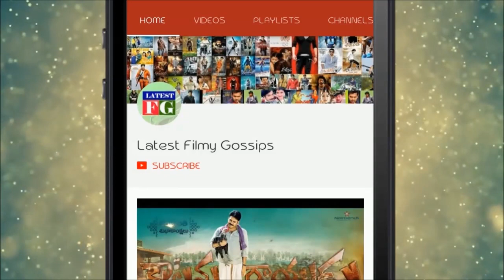Allu Arjun Sensational Comments on Pawan Kalyan || Janasena Party || Mega Family || Filmy Gossips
This Video about Allu Arjun Sensational Comments on Pawan Kalyan || Janasena Party || Mega Family || Filmy Gossips.